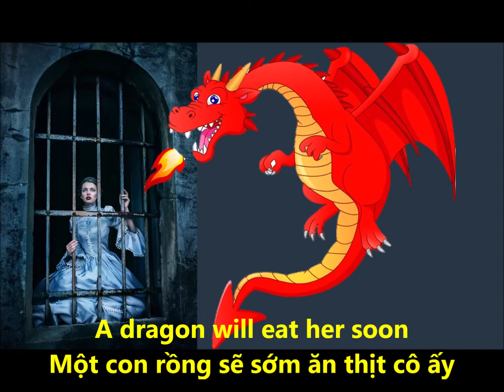Kid stories - 100 truyện ngắn song ngữ Anh - Việt 86. Saving the Princess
Các mẫu chuyện có độ dài khoảng 50-80 từ có cả bản word và audio. Mình để link nguồn text và audio ở đây:

86. Saving the Princess (Cứu công chúa)
The princess is stuck in the tower. A dragon will eat her soon. The king and queen are sad. They offer to give money to the person who saves her. They put up posters around town. A poor farmer sees it. He climbs up the tower. He gets the princess. He takes her to his horse. They ride back to town.